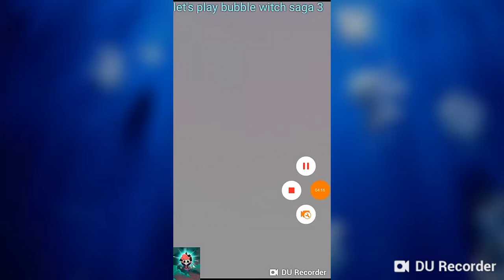bubble witch saga 3 level 1171 no boosters